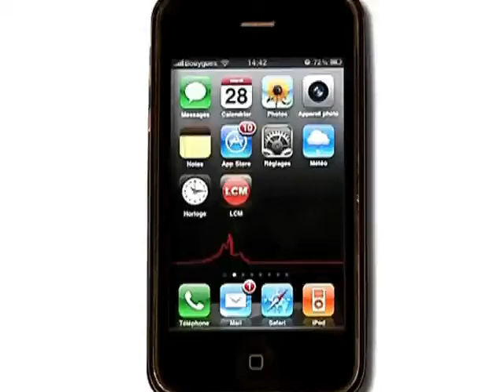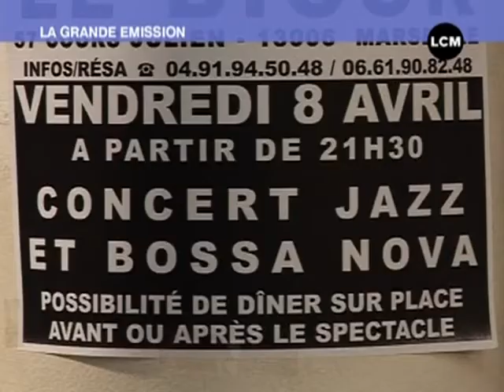Anne Carbonnell en concert à Marseille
Rencontre avec Anne Carbonnell, chanteuse de jazz et de bossa nova, qui se produira en concert dans les Bouches-du-Rhône.

Sites webs/blogs, copiez cette vidéo avec le bouton "Intégrer" !